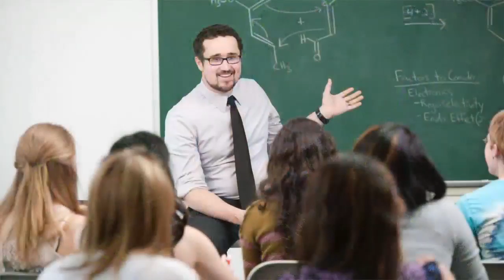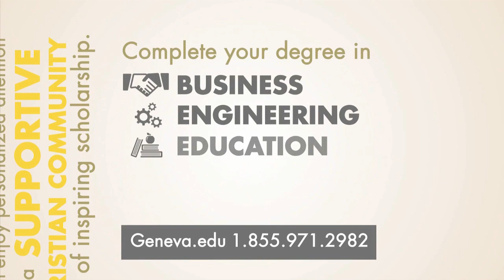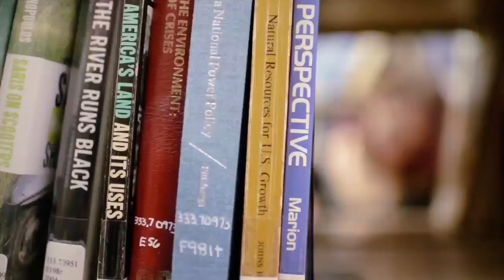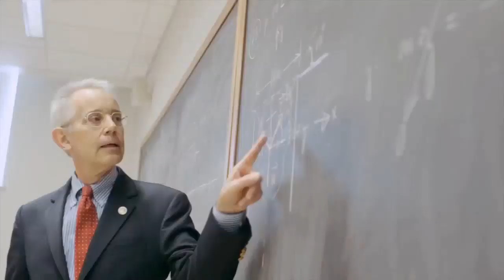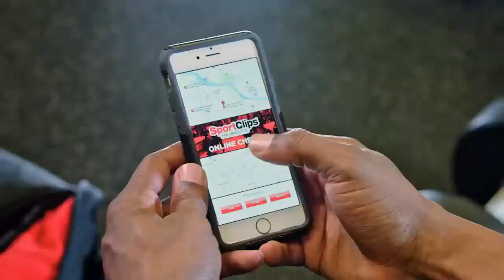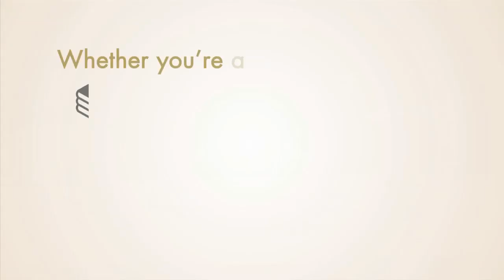2019 Softball Championship - Game G: Saint Vincent vs. Thiel